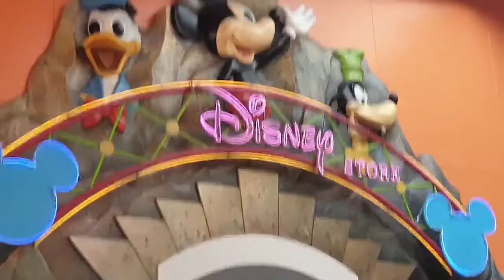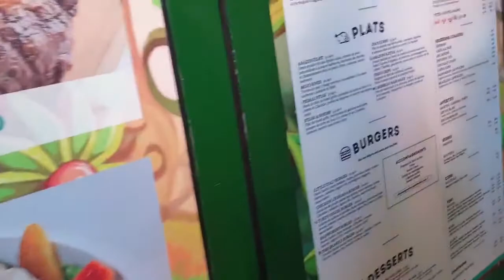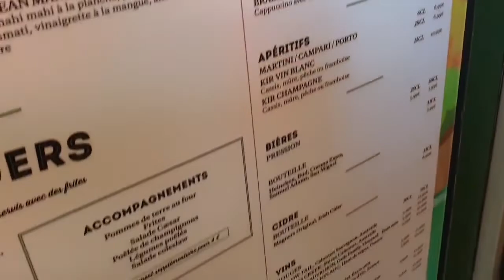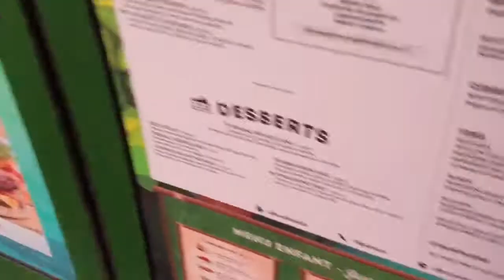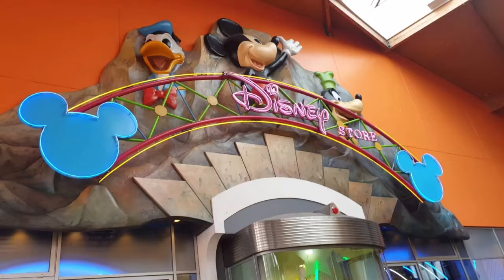เดินเล่นปารีส ไปดิสนีย์แลนด์ ฝรั่งเศส ดูแบรนด์เนมกระเป๋าได้แต่มองมาหลายรอบ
มาเดินช่วงโควิดเริ่มระบาดทางยุโรป ไม่มีใครปิดจมูกตอนนั้นเริ่มกำลังเข้ามาพออีก2วันเขาปิดยาวเลยจ้าอยู่ตั้งนานพอเดินทีปิดหนีซะงั้น
แวะชมกระเป๋ายี้ห้อดังๆฝรั่งเศส มาหลายรอบไม่เคยซื้อแต่ลองชิมลองชอมสักใบดูสิใส่ของได้เยอะ